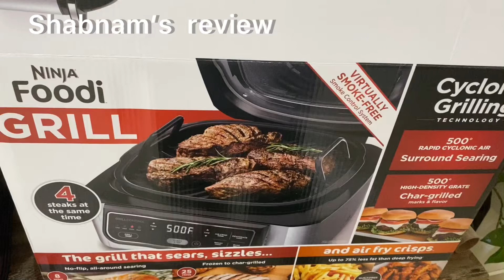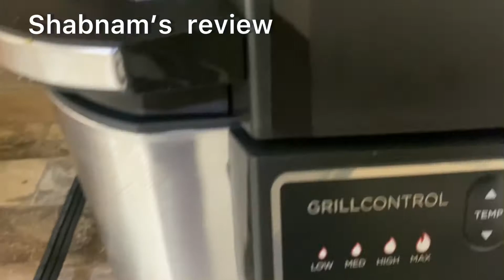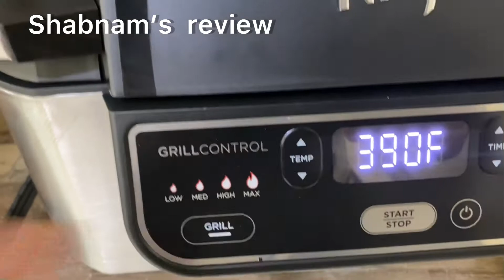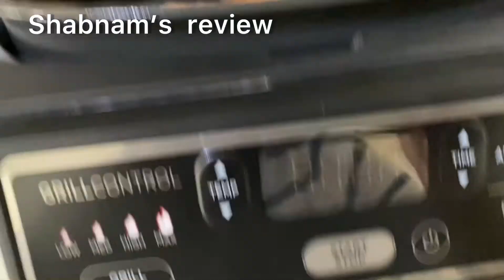ninja ninjaairfryer airfryer healthy